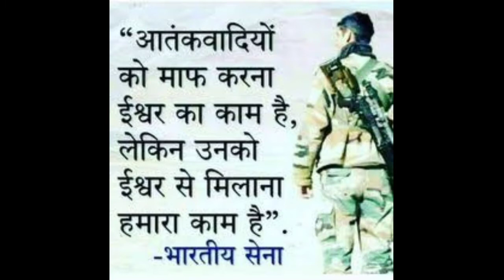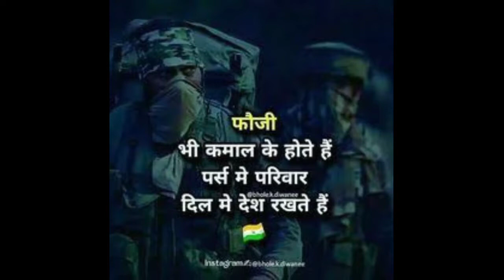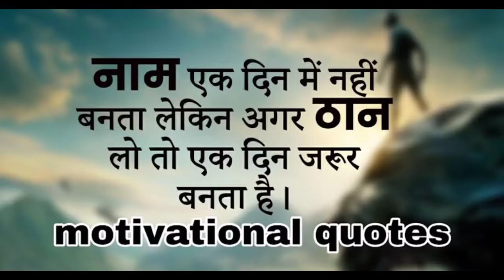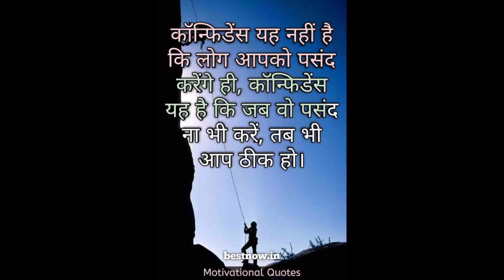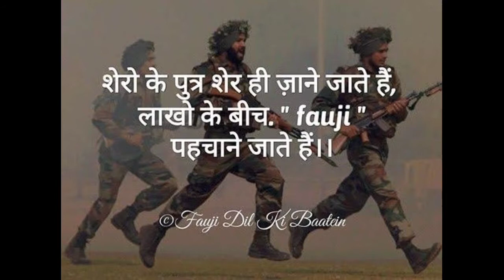teri metti me mil java best motivation video 2021 🇮🇳🇮🇳🇮🇳🇮🇳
This motivational video is generally made for those students who are preparing for comptetative exams such as upsc,  indian army,  airforce etc.

     🇮🇳🇮🇳🇮🇳🇮🇳🇮🇳   Jai hind 🇮🇳🇮🇳🇮🇳🇮🇳🇮🇳